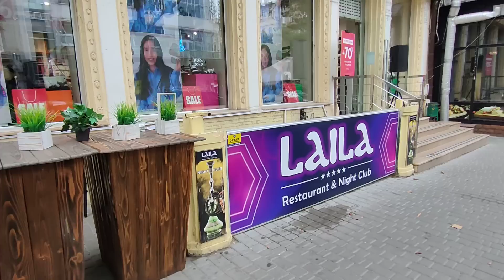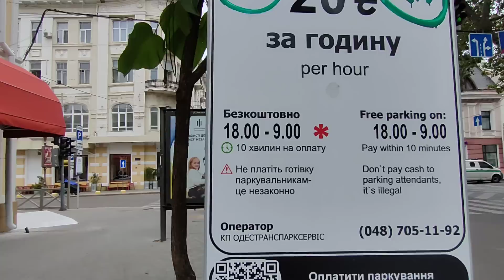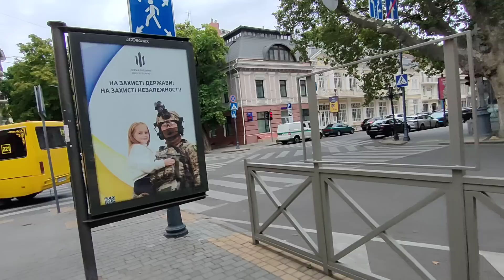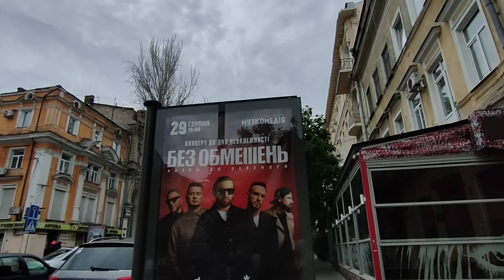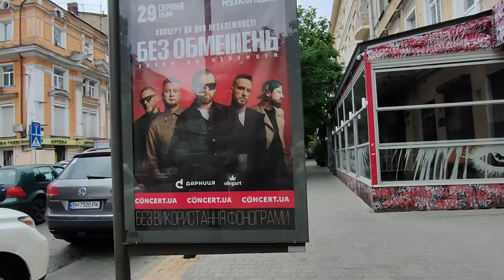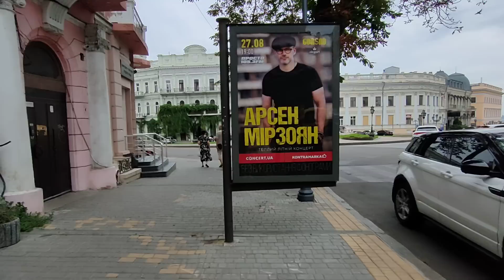Одесса. 11 августа 2023. Центр города, что то меняется, обстановка.